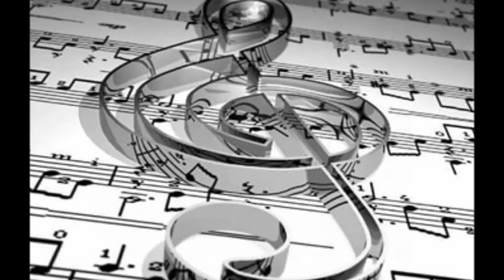Stella stai RICHARD JEY cover U Tozzi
Stai stella stai su di me, questa notte come se
fosse lei, fosse Dio, fosse quello che ero io
Polaroid stella stai dolce vento di foulard visto mai, visto mai
che mi sospiri di più, che mi sospiri di blù.

Stai stella stai come lei meno donna e un po' gay
chi lo sa tanto sei la mia stella stella stai
corpo a forma di esse, dolce piede sul mio gas, quando
vo, quando sto,
per sospirarti di più per sospirarti di blù.

Sì sì sì sì sì sì.
stai stella stai finchè c'è nei suoi occhi un S.O.S.
chi mi dà brividi tipo quando al sole stai,
e la vuoi e ti vuoi e non dormiresti mai,
stella stai stella tu,
per sospirarti di più, eh eh
per sospirarti di blu, stai, stai, stai, stai, stai.

Colorando il cielo del sud
chi viene fuori sei tu, sei tu,
colorando un figlio si può
dargli i tuoi occhi se no, se no,
che torno a fare a questa porta,
voglio tenerti fra le mie
braccia, altrimenti torno a lei, lo sai,
per questo stella stai.

scivola, scivola, scivola, scivola, scivola,

Eh ciao Canadà te ne vai in bicicletta che non sa
darmi altro che guai ma ho bisogno anche di te
stella stai su di me, questa notte su di me .
per sospirarti di blù,

Sì sì sì sì sì sì sì.

Per sospirarti di più stai, stai, stai ...